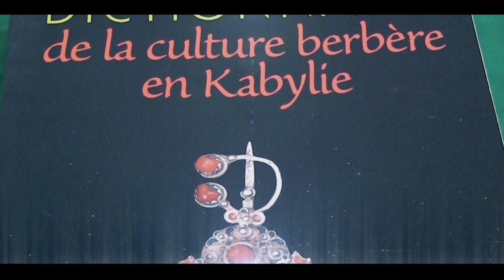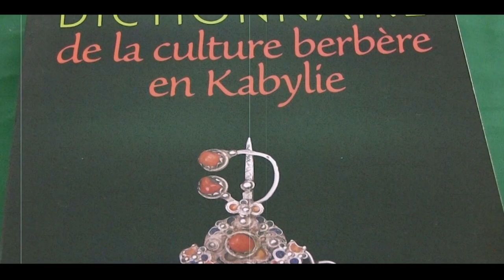Clip Rachid Akretche "La Kabylie"